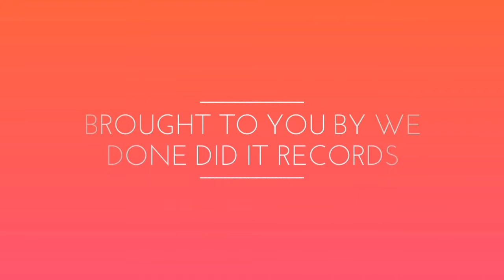Evaton Disco By Zwelibanzi Feat Bravo Sax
Check it out on Bandcamp

A combination between sounds of old and new to come up with such Disco and jazz influenced song. Godfrey Mntambo aka Bravo Sax on alto sax adding the funk and freshness with his hip lines. Godfrey Mntambo is a Jazz Musician/Artist but Exploring the new electronic sound as Bravo Sax which gives him alot of room to explore. The combination between Zwelibanzi and Bravo Sax as both are born in Evaton it is a way of putting their hometown on the map and the Talent in Evaton, It is a powerful combination because they almost see music with one eye, they both Jazz Lover this collaboration is just an expression of their thoughts through future sound. More music coming from this two Artists.